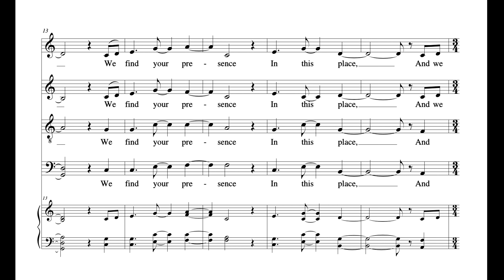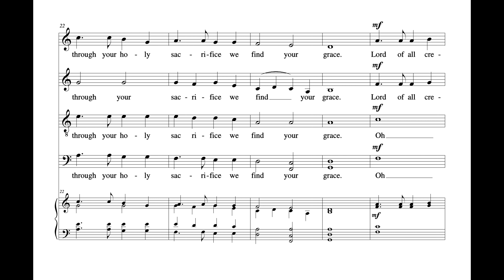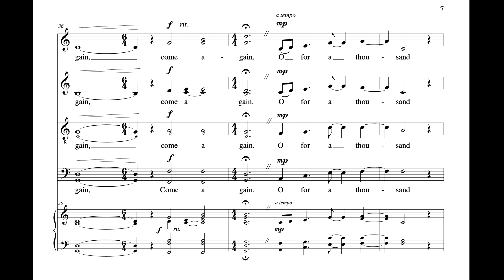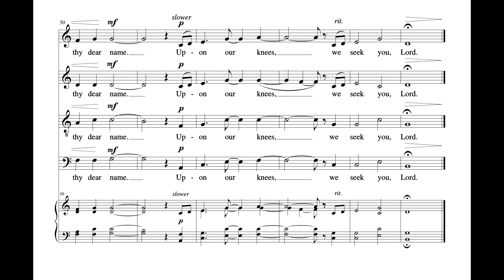Upon Our Knees (Mitchell Covington)